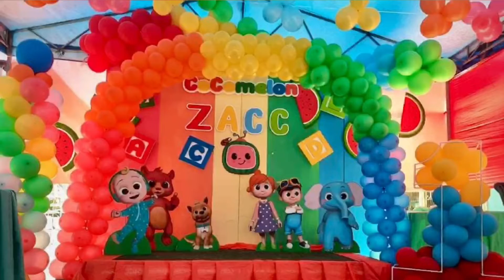Cocomelon! Tatay made this